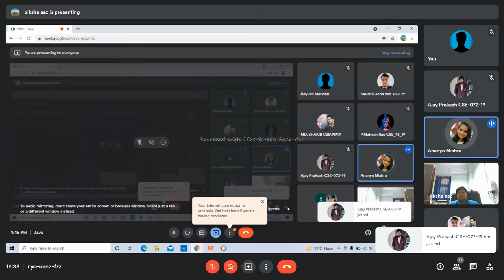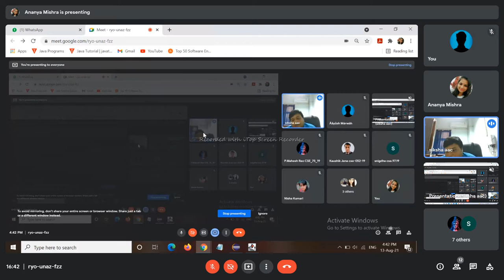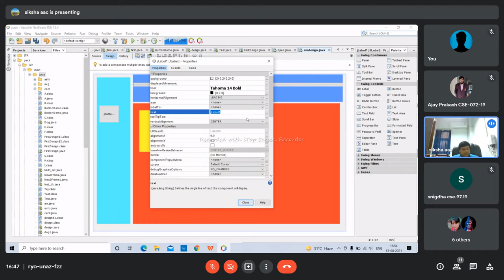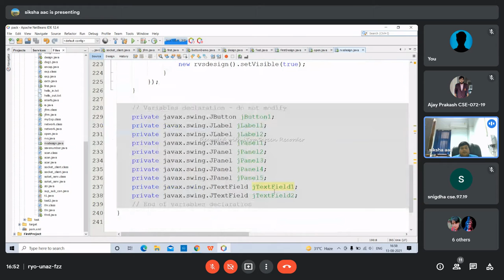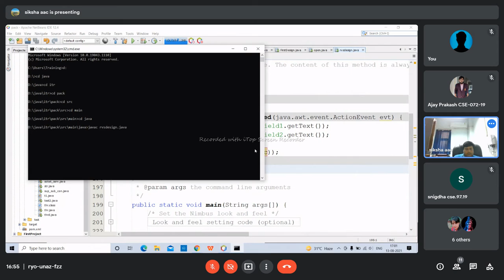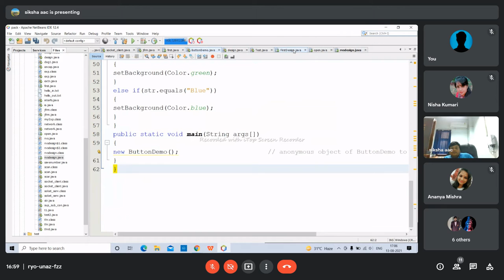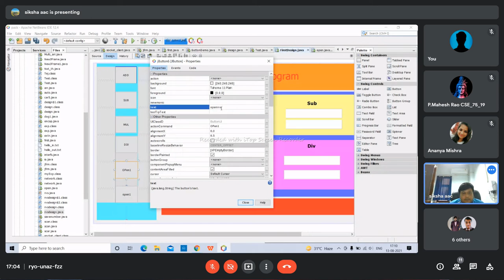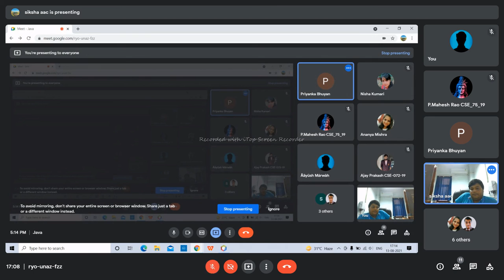Java Lec-23 (Cont. Swing P3)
"This channel and I do not claim any right over any of the graphics, images, voice used in this video.
Uploaded on 08/2021.

Timestamps:-

Suggestion- Please zoom in the video (for a clear view) to fill the black space around the corners of your mobile phone..

Weekly videos will be deleted on every Sunday at 8pm..